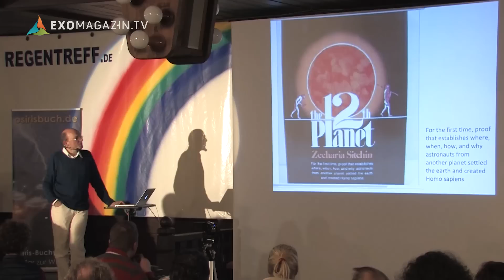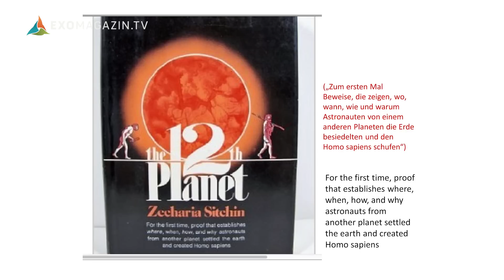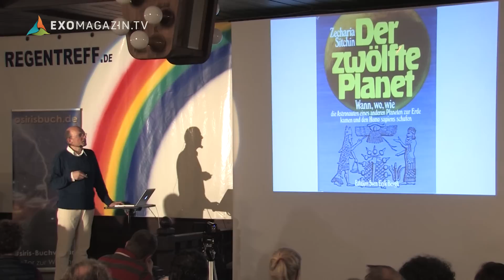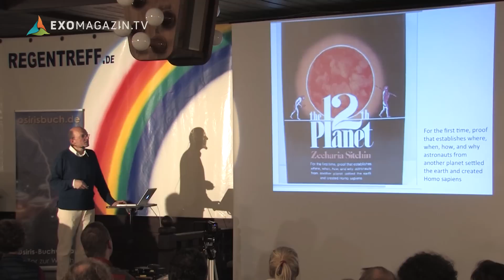LICHTWESEN - Der kosmische Ursprung der Menschheit | ExoMagazin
Woher kommt die Menschheit? Die Kirche sagt, dass Gott uns schuf. Für Wissenschaftler steht fest: Wir stammen vom Affen ab. Einige glauben auch, dass die Menschheit von Außerirdischen herangezüchtet worden sei: Die "Anunnaki", so der Autor Zecharia Sitchin, seien vom Planeten Nibiru auf die Erde gekommen, um die Menschen als Sklavenrasse zu züchten - dies gehe aus sumerischen Keilschrift-Texten hervor. Was stimmt denn nun? Um dies herauszufinden, hat der Schweizer Autor Armin Risi uralte Schriften gewälzt, Texte verglichen, Gelehrte befragt. Seine unkonventionellen Schlussfolgerungen rütteln ebenso am Weltbild von Evolutionstheoretikern wie an dem der "Anunnaki"-Fans. Für Risi steht fest: Die eigentlichen Wurzeln der Menschheit liegen im Kosmos...